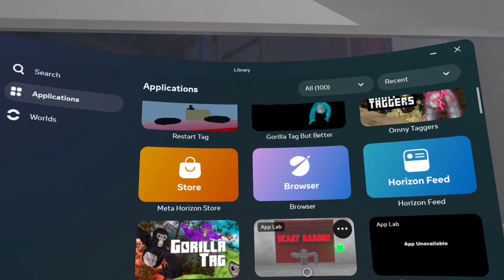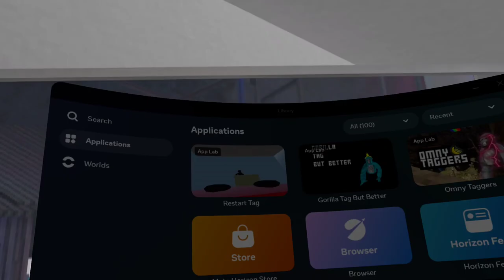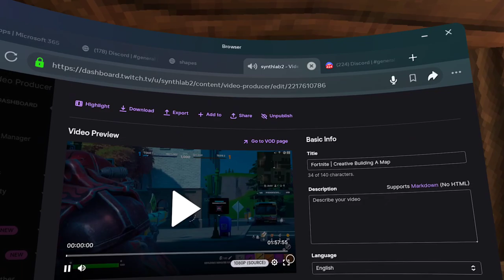Exploring Three Epic Gorilla Tag Clones (Including Crazy Mods!)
Exploring the various Gorilla Tag games, including modded editions, offers a unique perspective on this popular VR experience. Follow along as I delve into the different versions and evaluate their features.